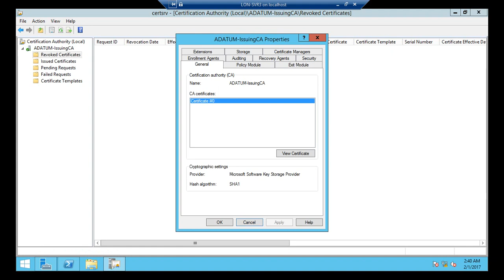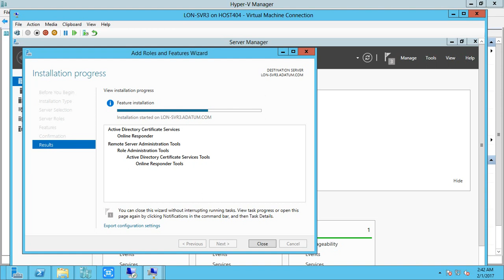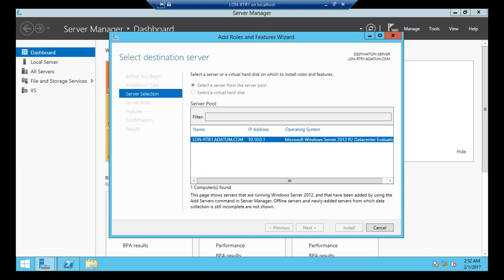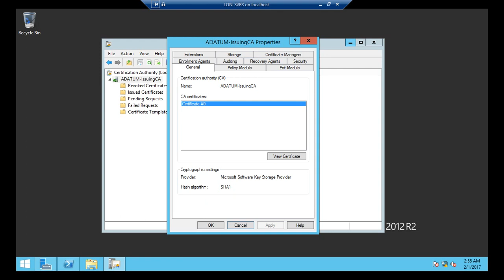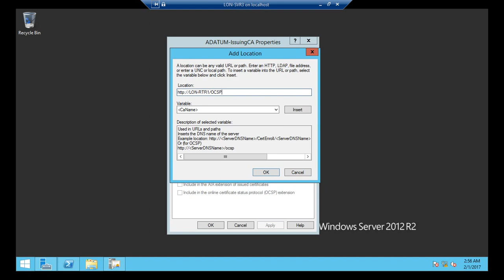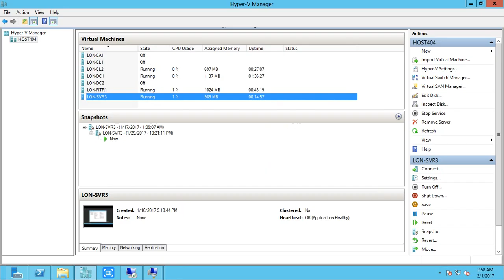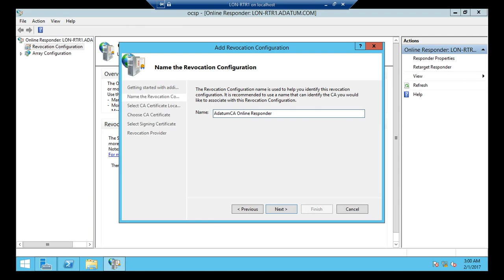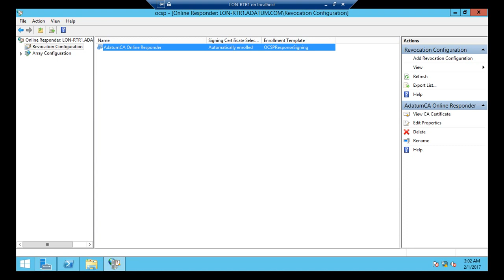Configuring Online Responder